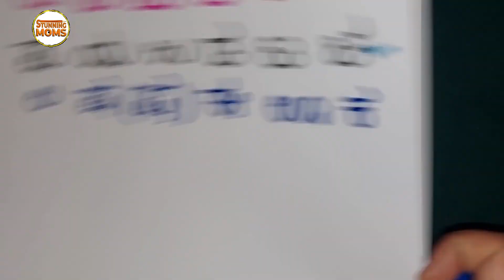Easy Kannada Worksheet, La Sha Ee Uu Ka Kannada Chart, Kannada Words, Kannada Words Practice P-1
In the video I will be organizing letters using the “La, Sha, Ii, Uu, Ka” method, which organizes letters into into a non-traditional order of 10 groups according to frequency of use.

Here we will be using the KannadaWords and KannadaAlphabets and KannadaVarnamale